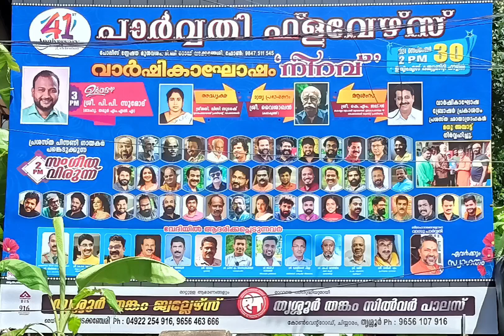മുല്ലനേഴിക്കവിത:അറിവിന്റെ സൂര്യാ|സംഗീതം&ആലാപനം |തിയോ സി.@പാർവ്വതി ഫ്ലവേർസ്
പാർവ്വതി ഫ്ലവേർസ്
41 th ആനിവേഴ്സറി
ആഘോഷം - 2024
സെപ്റ്റംബർ 30
EMS ഓഡിറ്റോറിയം
വടക്കുംഞ്ചേരി

"അറിവിന്റെ സൂര്യാ"
കവിത
മുല്ലനേഴി

സംഗീതം & ആലാപനം :
തിയോ സി. ചേർപ്പ്

Theo C Music Thrissur
Shoot & YouTube Upload
Chacko D Anthikad